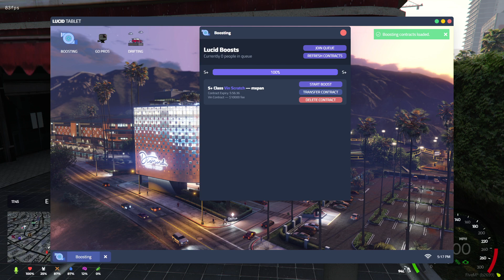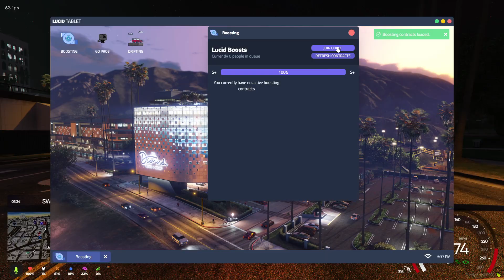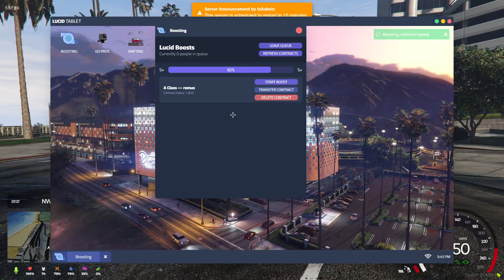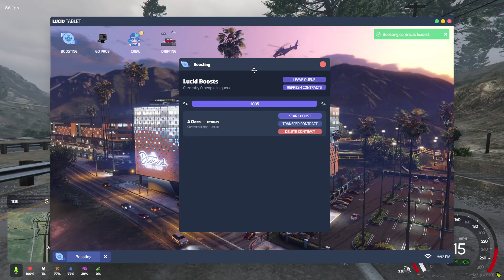Lucid RP GTA first s+ vin scratch boost try